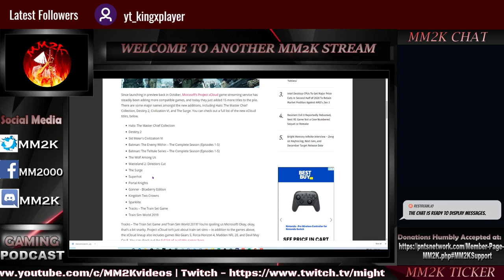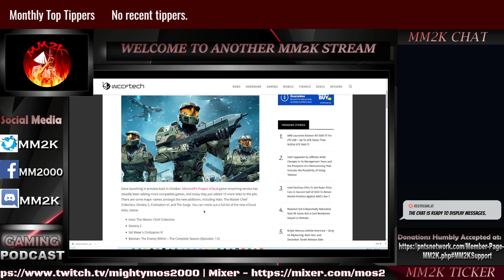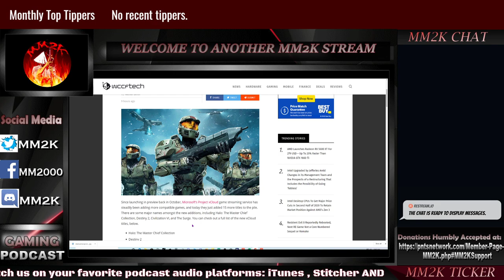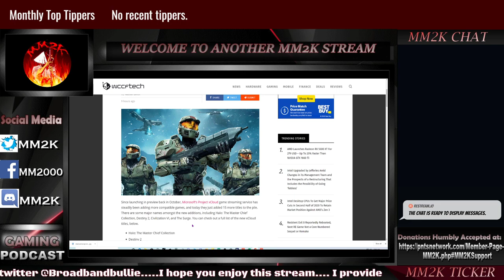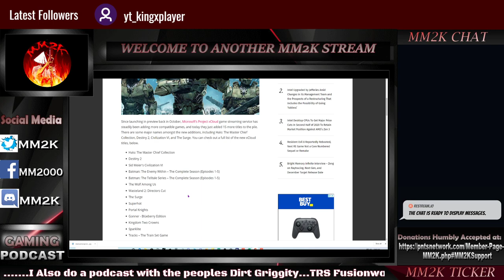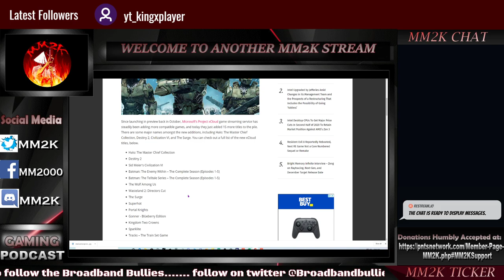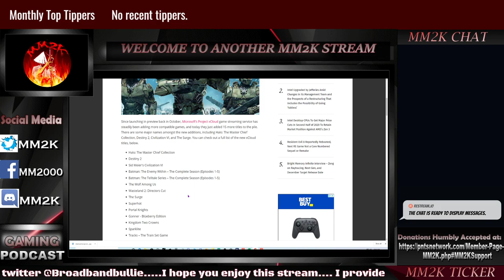Xcloud adds MORE free games. Does it matter? | Quickdose